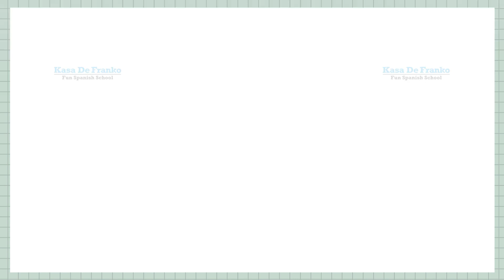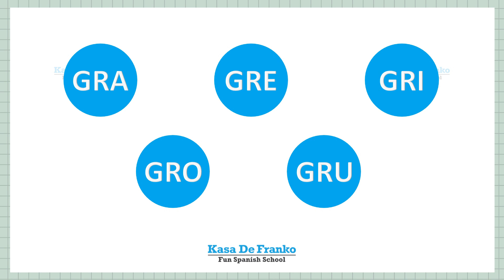Syllables: Gra, Gre, Gri, Gro, Gru | Kasa De Franko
Learn the syllables GRA-GRE-GRI-GRO-GRU in Spanish.

Aprende las sílabas GRA-GRE-GRI-GRO-GRU en español.